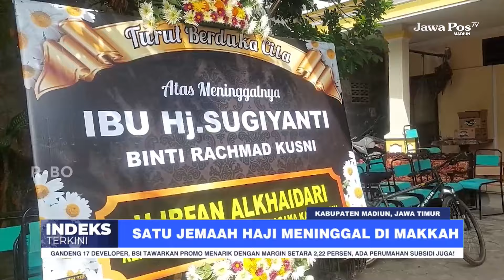MADIUN - Satu Jamaah Haji Meninggal di Makkah